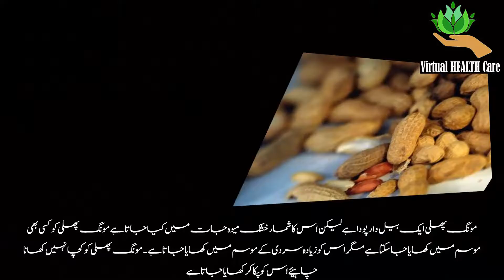Mungfale khany k fayde in urdu|مونگ پھلی کھانے کے فائدے|Natural Benefits of Peanuts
Medical advantages of Peanuts:

These nuts (or rather vegetables) are a super nourishment with regards to their medical advantages. Indeed, they are a significant wellspring of sustenance in immature nations. Their different medical advantages are as per the following.

Picture: shutterstock

1.

The elevated levels of monounsaturated and polyunsaturated fats in peanuts help to keep your heart sound. Oleic corrosive, specifically, brings down the LDL or "terrible" cholesterol and increment "HDL" or great cholesterol level in the blood. In this way, they avoid coronary supply route illness and strokes by advancing solid blood lipid profile.

2.

As indicated by an ongoing report, a serving of nut can bring down the danger of diabetes by 21%. This can be ascribed to the nearness of manganese, a mineral that assumes a significant job in fat and starch digestion, calcium ingestion and glucose guideline.

3.

Utilization of peanuts can help avert gallstones. As per contemplates, eating an ounce of peanuts or nutty spread can bring down the danger of creating gallstones by 25%.

4.

Vegetables like peanuts have a high grouping of a type of phytosterol called beta-sitosterol (SIT). These phytosterols ensure against disease by hindering tumor development. An exploration directed in the United States saw that people who devoured peanuts in any event two times every week separately had 27% and 58% lower danger of getting colon malignancy.

5.

Peanuts are frequently called the "cerebrum nourishment" as they contain Vitamin B3 or niacin which improves mind working and lifts memory. They likewise contain a flavonoid called resveratrol which helps in improving blood stream to the cerebrum by 30%.

6.

Serotonin is one of the key mind synthetic compounds engaged with temperament guideline. Deficient emission of serotonin by the nerve cells in the mind is answerable for causing wretchedness. Peanuts contain an amino corrosive called tryptophan which helps the arrival of serotonin, accordingly helping you battle melancholy. It can additionally raise serotonin upper impacts when there is an expanded serotonin arrangement in the blood.

7.

Peanuts are a decent wellspring of folate. Certain examinations have demonstrated that ladies who expended 400 grams of folic corrosive previously or during early pregnancy had up to 70% lower danger of having an infant brought into the world with neural cylinder imperfection. Eating peanuts during pregnancy can likewise bring down the danger of hypersensitive sicknesses, similar to asthma, in youngsters.

8.

Kids require extra sustenance in their developing a long time to have a sound existence from that point. Peanuts are a decent wellspring of dietary protein made out of fine quality amino acids which are essential for development and advancement.

9.

In spite of the fact that it seems odd, ordinary utilization of nuts is related with lower danger of weight gain. The mix of fiber, fat and protein content in peanuts makes them a high satiety nourishment. In this manner, they can keep you full for more and along these lines bringing down your craving. They are likewise great wellsprings of vitality and help in expanding the metabolic rate. Every one of these properties add to weight reduction.

10.

Studies have demonstrated that utilization of niacin rich nourishments like peanuts brings down the danger of building up Alzheimer's illness by 70%. A quarter cup of peanuts can give right around a fourth of the prescribed every day estimation of niacin.

Skin Benefits of Peanuts

The healthy benefit of peanuts involving nutrients and monounsaturated fats makes them gainful for your skin. The advantages of peanuts for skin on standard utilization are as per t

Before react according to the videos kindly must be discussed your family Doctor or other health professionals.Virtual Health Care shall not be Responsible for any direct, incidental, consequential, indirect or punitive damages arising out of access to or use of any content available on Virtual Health Care Channel, including viruses, regardless of the accuracy or completeness of any such content.
 Virtual Health Care